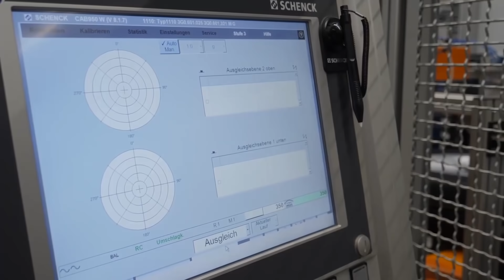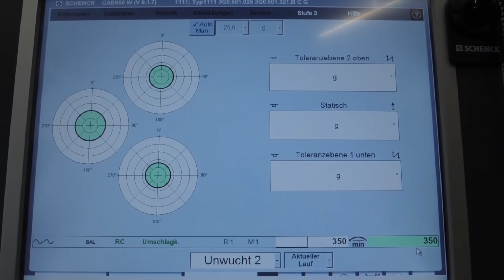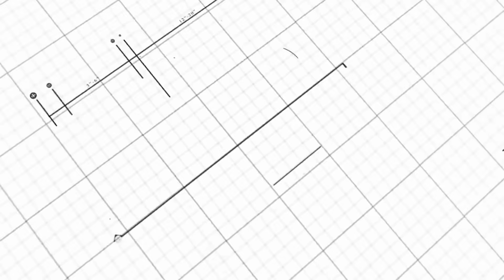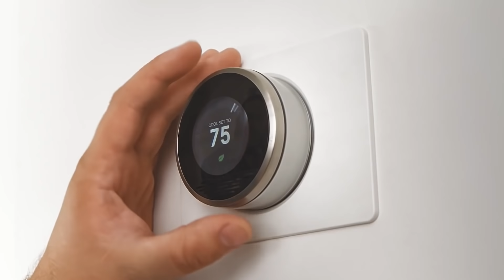УДИВИТЕЛЬНЫЕ ИЗОБРЕТЕНИЯ СОВЕРШЕННО НОВОГО УРОВНЯ